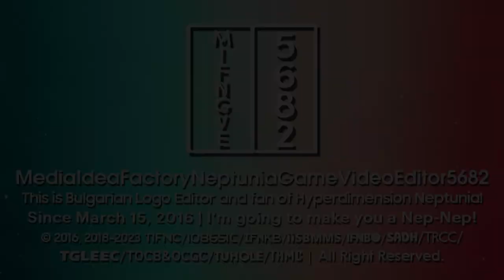Factoreptunia's Sofia Pro 17.0 Logo {23.09.2023}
Series ended: Monoround 1.65